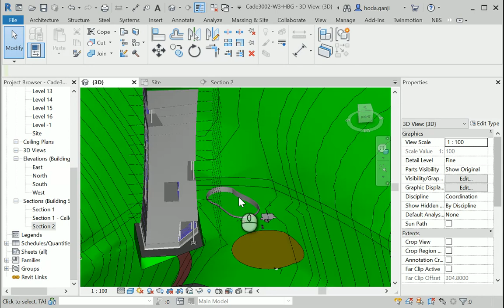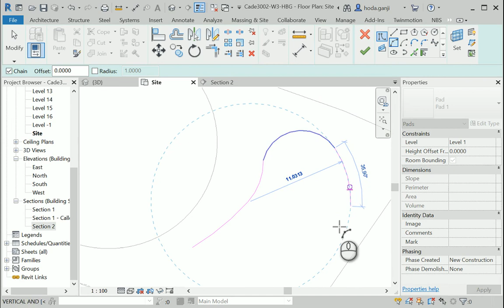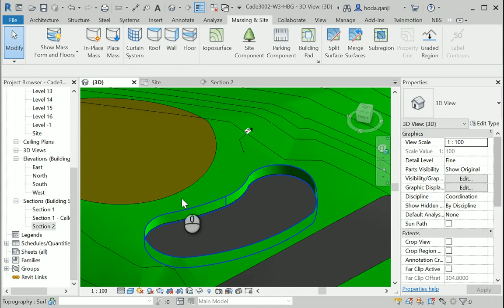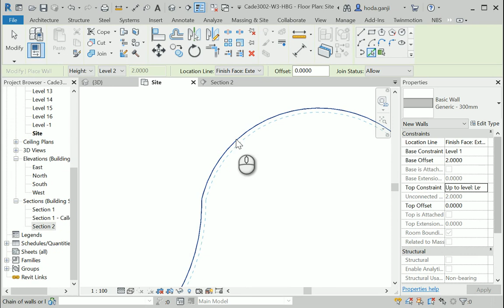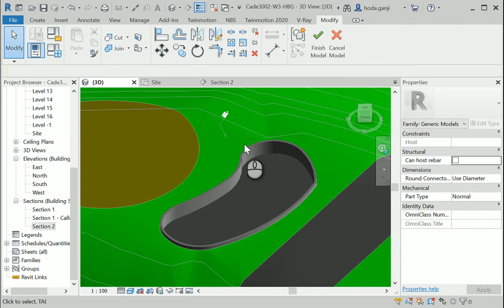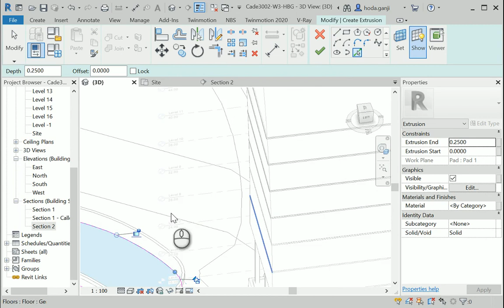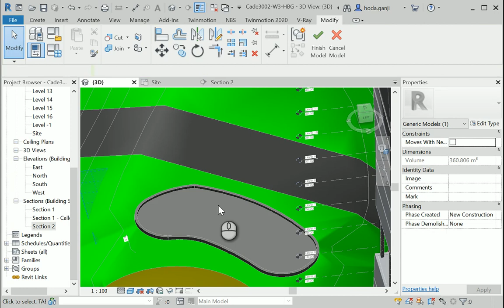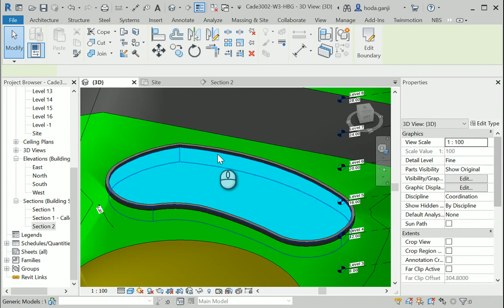Site & Landscape Design in Revit 8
"This video shows how we can create a swimming pool as part of the landscape design in Revit."